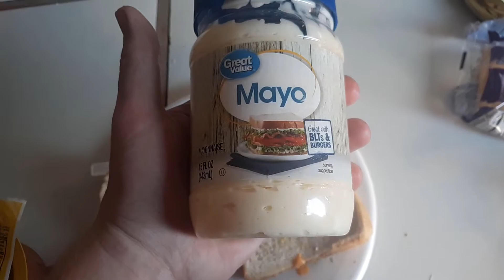I SWEAR I'D MAKE GORDON RAMSEY SCREAM: FL VLOG 37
Hey you guys, Chet the Dream Poet here. Join me today as I make a short snack and take a walk to a special place of mine. Thank you all for the love and support. I love you all very much. Peace!

"So It Goes" by Bruce Jackson